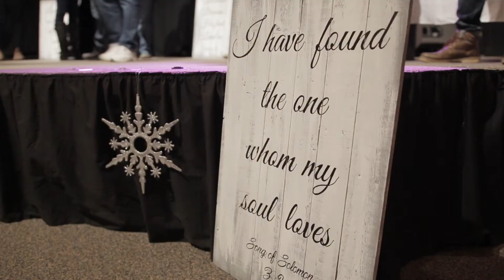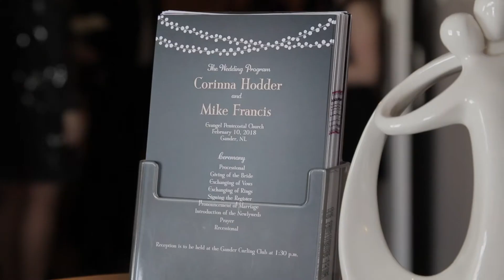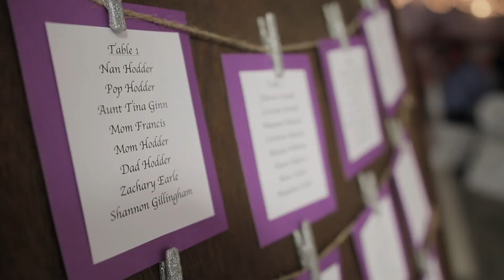Corinna & Mike's Wedding